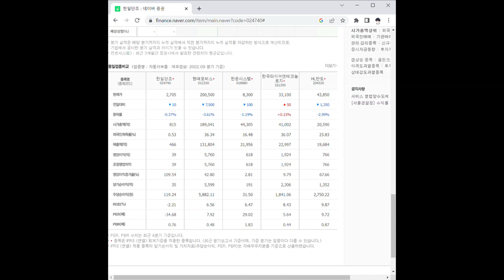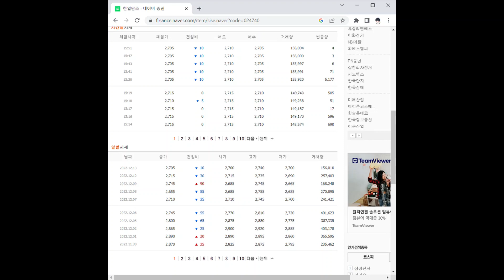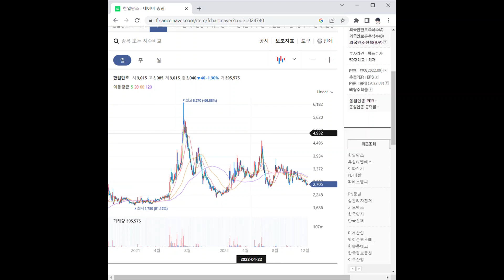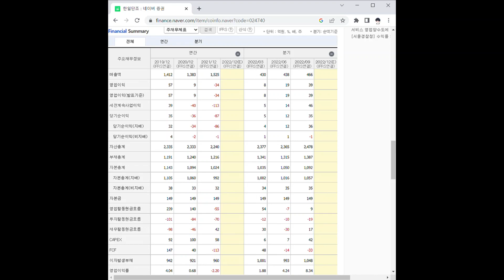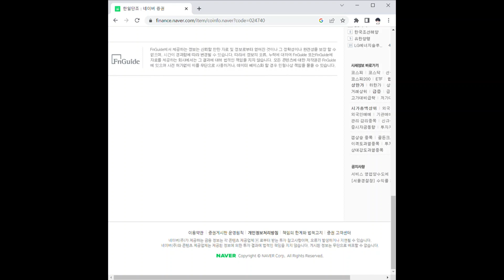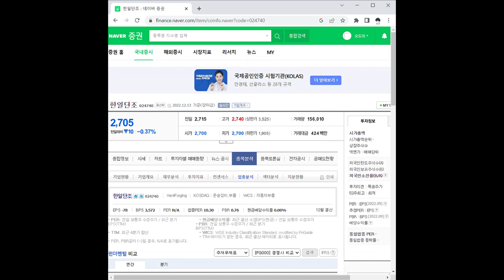한일단조 주가 전망 및 차트 분석